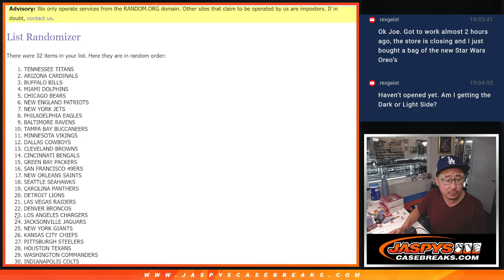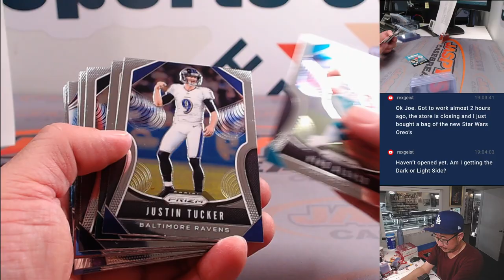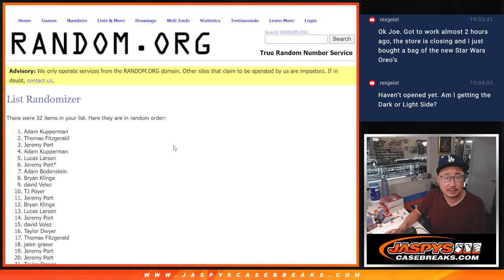Tu, 06/11/24 - 2019 PRIZM NFL HOBBY 1-PACK BREAK #125 *RT*